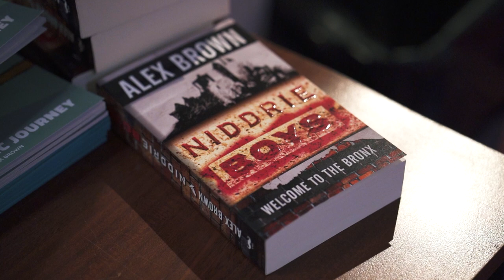Niddrie Boys | Reading by ROBERT CAVANAH (Part 1 of 4)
Join us for a special book reading event featuring acclaimed actor Robert Cavanah and author Alex Brown. Cavanah, best known for his roles in films such as "The Mummy Returns" and TV shows such as "Outlander," will be reading from Brown's latest book, "Niddrie Boys." This gripping and heart-wrenching novel tells the story of what it was like to grow up in a rough Edinburgh neighborhood, Niddrie, and their struggles to overcome the challenges of living in one of the city's poorest areas.

The book is on sale now at Edinburgh's Waterstones (Fort Kinnaird branch) and Blackwells.